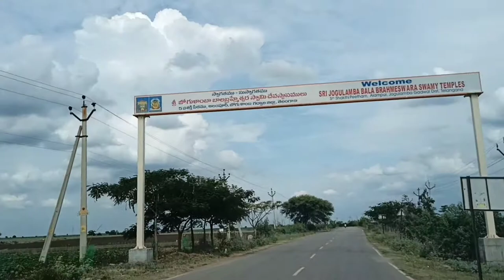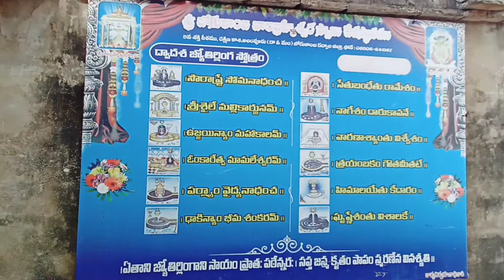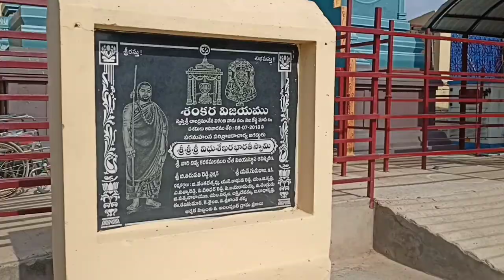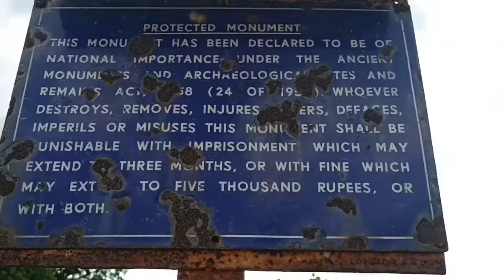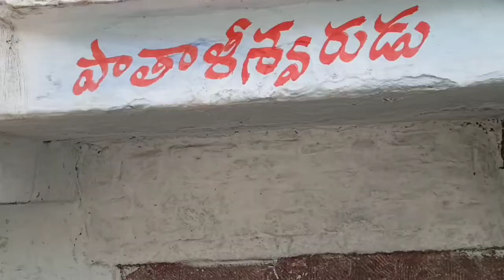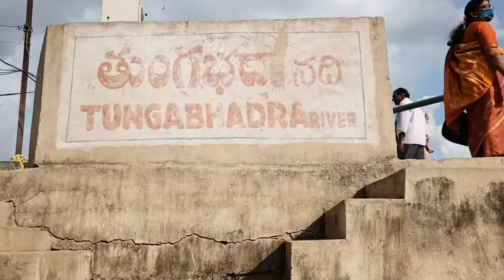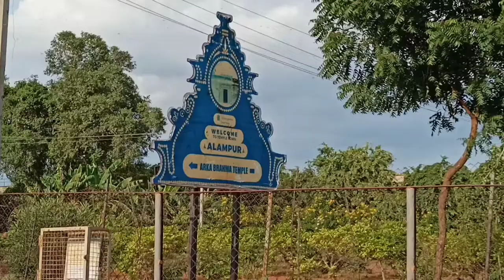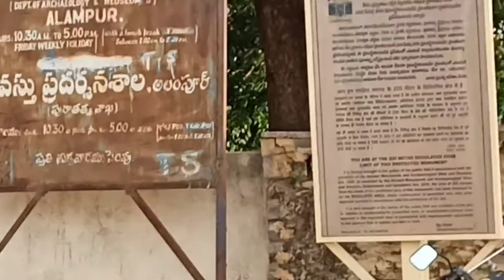Jogulamba Temple Alampur History | Travel Vlog | Vindula Payanam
Jogulamba temple Alampur history l Alampur Jogulamba temple l Success Life Mantra l Jogulamba l Alampur Jogulamba l

   Today I am going to show you one of the best tourism place in Telangana - Alampur- Jogulamba Temple.

   అలంపూర్ తెలంగాణ రాష్ట్రంలో తుంగభద్ర నది ఒడ్డున ఉన్న ఒక నిద్రిస్తున్న పట్టణం. అలంపూర్ శ్రీశైలం పశ్చిమ ద్వారం గా పరిగణించబడుతుంది. ఇక్కడ కొన్ని పురాతన ఆలయం యొక్క అద్భుతమైన ఆలయం మరియు అవశేషాలు బాదామి చాళుక్యన్ నిర్మాణాన్ని సూచిస్తాయి. ఈ ప్రాంతాన్ని అనేక దక్షిణ భారత రాజవంశాలు పాలించాయి. జోగులంబ ఆలయంలోని ప్రధాన దేవతలు జోగులంబ మరియు బాలబ్రహ్మేశ్వర. దేశంలోని 18 శక్తి పీఠాలలో జోగులంబ దేవిని 5 వ శక్తి పీఠంగా పరిగణిస్తారు. ఇక్కడ జోగులంబ దేవత శవాలపై తేలు, కప్ప మరియు తలపై బల్లితో కూర్చుని కనిపిస్తుంది. ఆమె నాలుకతో బయట విస్తరించి ఉన్న నగ్న అవతార్‌లో కనిపిస్తుంది, యోగాలో సిద్ధిని ఇచ్చే ఉగ్ర దేవత యొక్క అవతార్, అందుకే జోగులంబ అని పిలుస్తారు. ఈ పదం తెలుగులో యోగుల అమ్మ యొక్క మార్చబడిన రూపం, అంటే యోగుల తల్లి. ఒక ప్రసిద్ధ పురాణం ప్రకారం, 6 వ శతాబ్దంలో రాసా సిద్ధ అనే గొప్ప సాధువు ఉన్నాడు, అతను బేస్ మెటల్‌ను బంగారంగా మార్చగల శక్తిని కలిగి ఉన్నాడు మరియు అతను ‘నవా బ్రహ్మస్’ అని పిలువబడే దేవాలయాలను నిర్మించడంలో కీలకపాత్రుడైన చాళుక్య రాజు పులకేసి II కి దగ్గరగా పరిగణించబడ్డాడు. పురాణాల ప్రకారం, శివుని యొక్క తొమ్మిది పేర్లు వాస్తవానికి రాసా సిద్ధా ఉంచిన her షధ మూలికల పేర్లు మరియు ఇక్కడ తొమ్మిది దేవాలయాలు ఉన్నాయి. అవి స్వర్గ బ్రహ్మ ఆలయం పద్మ బ్రహ్మ ఆలయం, విశ్వ బ్రహ్మ ఆలయం ఆర్కా బ్రహ్మ ఆలయం, బాల బ్రహ్మ ఆలయం, గరుడ బ్రహ్మ ఆలయం మరియు తారక బ్రహ్మ ఆలయం. సిద్ధ రసర్నవం ఒక తాంత్రిక పని, ఇది నిర్దేశించిన తంత్రం ప్రకారం ఉపకరణం చేస్తే, అప్పుడు బుధుడు బాలా బ్రహ్మ లింగం, సుబ్రమణ్య తొడలు, గణపతి నాభి, మరియు మౌత్ జోగులంబ యొక్క నోటి నుండి బయటకు వస్తాడు. Medic షధ మూలికలను ఉపయోగించడం ద్వారా బంగారం. ప్రసిద్ధ ఆలయం చాళుక్య కళ మరియు సంస్కృతికి సాక్ష్యంగా నిలుస్తుంది. తుంగభద్ర మరియు కృష్ణ ఆలంపూర్ సమీపంలో సంగమంలో కనిపిస్తారు, అందుకే దీనిని దక్షిణ కైలాసం అని కూడా పిలుస్తారు. నేటి అలంపూర్‌లో వేలాది సంవత్సరాలుగా బ్రహ్మ గొప్ప తపస్సు చేశాడని కూడా చెబుతారు, మరియు తన కోసం సృష్టి శక్తులను ప్రసాదించిన శివుడిని సంతోషపెట్టాడు. అందువల్ల, ఈ దేవతను బ్రహ్మేశ్వర అని కూడా పిలుస్తారు మరియు దేవత యోగిని లేదా జోగులంబ అని పిలుస్తారు, ఇది తల్లి పార్వతికి పర్యాయపదంగా ఉంది.

Gear I Use:
Realme 7 (Mist Blue, 64 GB) (6 GB RAM):
Voltac mobile holder stand:

We cover lots of cool stuff such as :
Lifestyle Videos
Nature photography
Motivational Videos
Book summaries